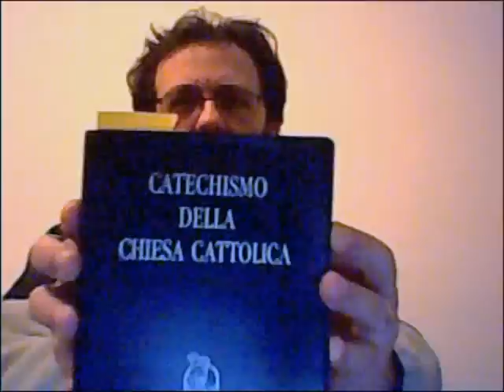Ma il cattolicesimo è contrario alla pena di morte?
Indovinate un po'? Esattamente: NO, il cattolicesimo NON è contrario alla pena di morte! E NON VUOLE esserlo.